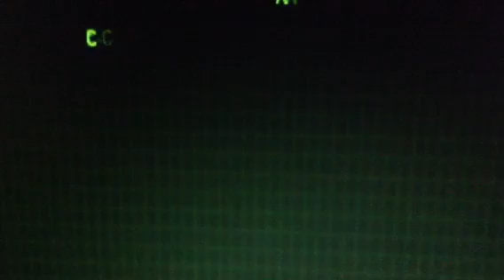Opening To Cats And Dogs 2001 UK DVD